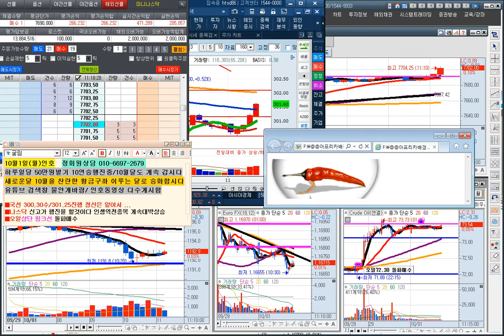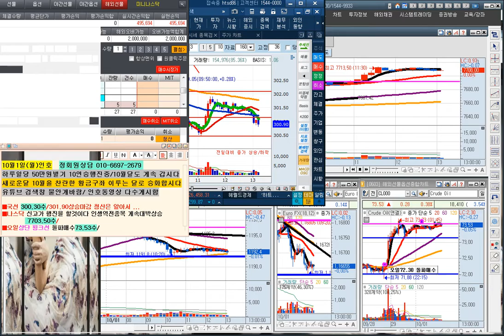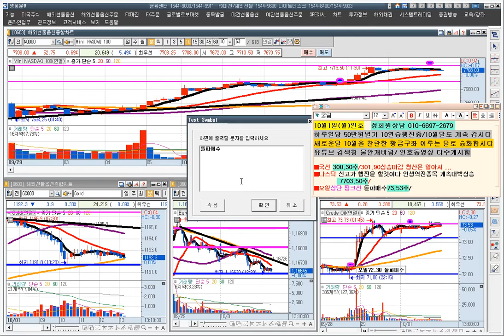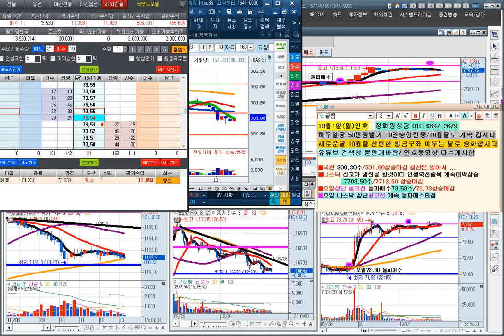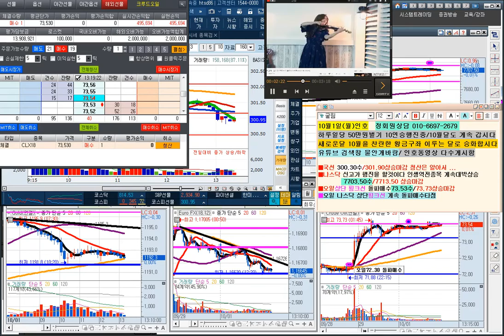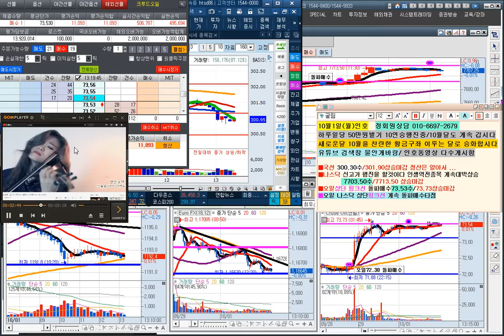하루일당 50만원벌기 11거래일연승중/ 10월1일 시황설명